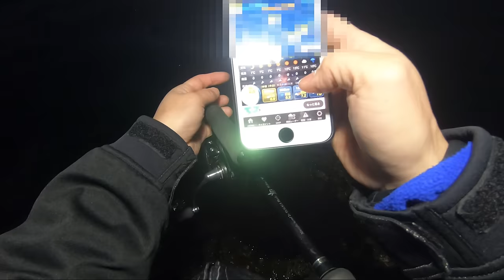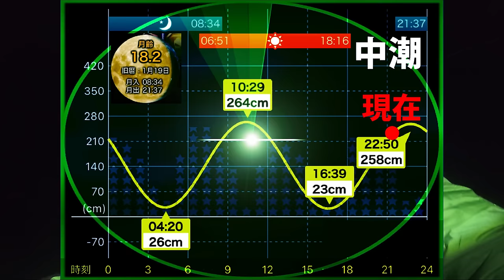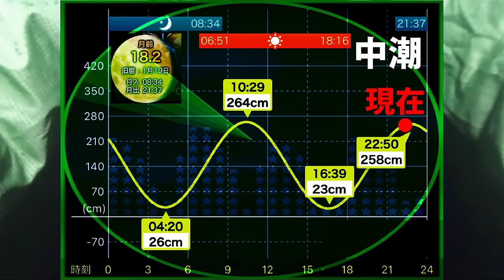【エギング】時期にあった春イカの狙い方で良型アオリイカが連発！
春イカ攻略として時期にあったポイントの選び方や誘い方、ドラグの設定など説明しながら実釣！アオリイカが釣れない方や釣りたい方は海の状況などを意識することで釣果につながりますのでぜひ参考にしてみて下さい。